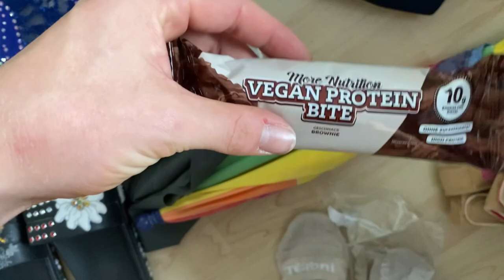I´m officially back 🤸‍♀️ - Bundesliga-Wettkamppf-Vlog 🤙🏻🔥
6 Monate nach meiner Schulter-OP bin ich wieder zurück und würde fast sagen ich bin so fit wie noch nie! Die letzten Monate waren alles andere als einfach, aber ich hab mich da durchgekämpft für das große Ziel: olympische Spiele nächstes Jahr. Der Weg ist noch lang, aber ich bin höchst motiviert und werd richtig Gas geben 🔥 Toll, dass ihr mich auf meinem Weg begleitet 😘

Feedback und Videoideen sind immer erwünscht. Haut in die Tasten ;)

Fanpost und Autogrammwünsche (mit einem frankierten Rücksendeumschlag) an:
TSV Berkheim - Sport Pavillon
Schulstraße 64
73734 Esslingen